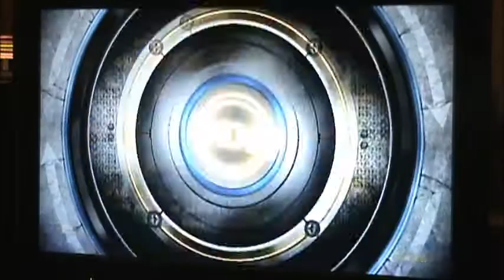Haunted Rhapsody Expert/Double PFC - DDR II (Wii, US)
The DDR X3 songs in this game make me want to play the real thing right now! :(